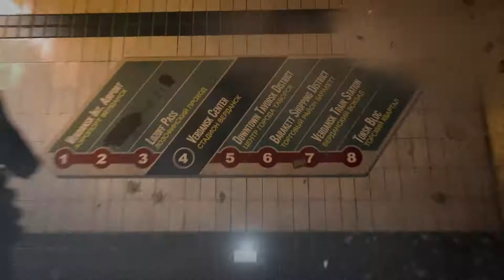TRAILER OFFICIEL SAISON 6 WARZONE, BANDE ANNONCE OFFICIEL DE LA SAISON 6 MODERN WARFARE FR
▬▬▬▬▬▬▬ • BIENVENUE 😍 • ▬▬▬▬▬▬▬

▬▬▬▬▬▬▬ • PARTENAIRES 💪 • ▬▬▬▬▬▬▬

"SOISCOOLMEC"
"STRIKESOISCOOL"

.▬▬▬▬▬▬▬ • TOP DON 💰 • ▬▬▬▬▬▬▬

▬▬▬▬▬▬▬ • MUSIQUE OUTRO 🎵 • ▬▬▬▬▬▬▬